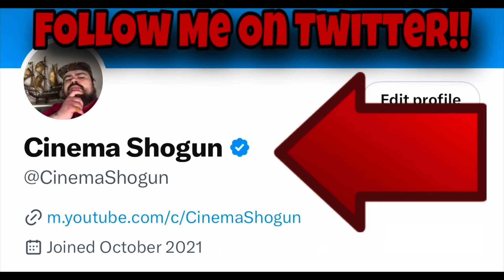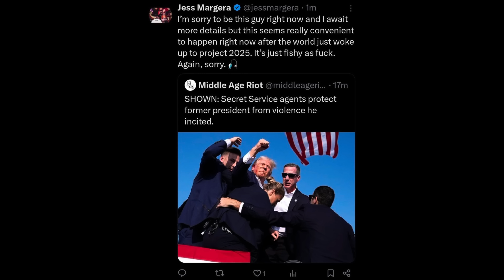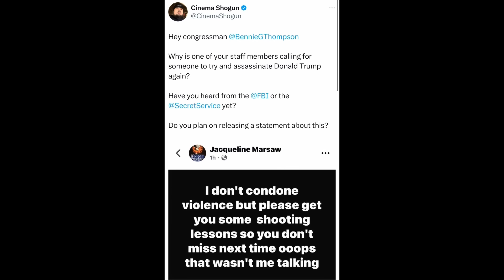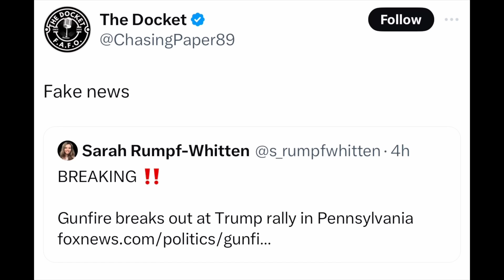HORRIFIC Eyewitness Account of Donald Trump SH00TING And DISGUSTING Reaction From YouTubers !!!